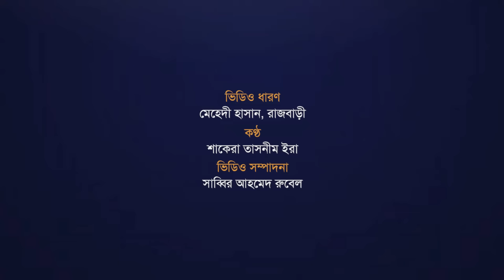পদ্মায় ফেরিডুবি: ২০ জনকে জীবিত উদ্ধার, নিখোঁজ এক | Ferry Sinking | Padma River | ferry dubi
পাটুরিয়া-দৌলতদিয়া নৌরুটে ব্লাল্কহেডের ধাক্কায় ৯টি যানবাহন নিয়ে নোঙর করা রজনীগন্ধা ফেরিডুবির ঘটনায় ২০ জনকে জীবিত উদ্ধার করা হয়েছে। তবে এ ঘটনায় এখন পর্যন্ত একজনের নিখোঁজের খবর পাওয়া গেছে।